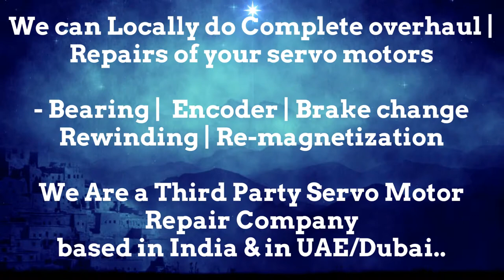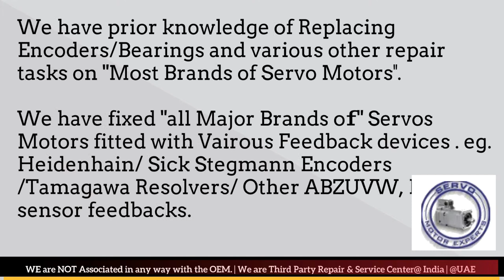DMG Deckel Maho Siemens Indramat servo motor chatter,servo drive error codes, encoder direction